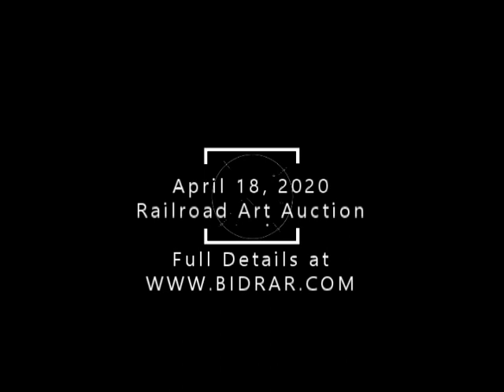First look April 18th, 2020 Railroad Art Auction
Here's your first look at nearly half of the amazing artwork to be included in our April 18th auction. Additional photos and a full catalog online in the coming weeks. Artist in this event include  Eric Smith, C.L. Smith, Keith Batcheller, Carel Luis, Robert L. Hunt, Angela Trotta Thomas, and part one of the Richard Kughn Collection.